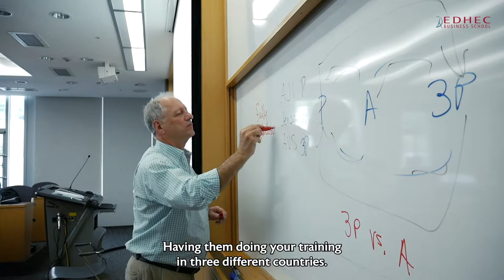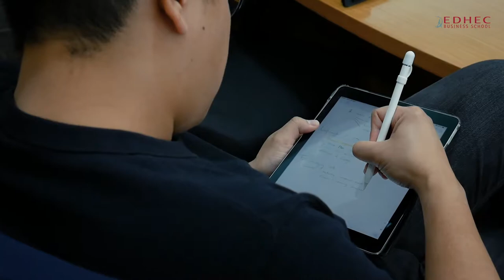What is it like in Seoul? (2/2) - GETT Programme | EDHEC Business School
Seeking advice about the GETT Programme from EDHEC? Meet Mr. Eric Shih Dean of Faculty & Research for SKK Graduate School of Business in Seoul. The Korean university is a partner of EDHEC GETT programme.

Mr. Shih believes in empowering students with the ability to think by themselves, to come up with concrete problem-solving approaches when faced with difficulties and obstacles. Every GETT students will have the opportunity to spend six months in Korea and open their mind to a different culture and ways of doing business. A truly global experience built right in the programme.

🔸 The GETT Programme at a glance:
The Master in Management, Global Economic Transformation & Technology (GETT), a two-year academic programme, will expose you to the managerial talents desired by companies serving the needs of sustainable development and meeting the challenge of disruptive change caused by advances in information and technology. Designed to cultivate global thinking and fine-tune your critical, conceptual and innovative problem-solving skills, the programme is taking place on the campus of prestigious institutions based in Paris, Seoul and Berkeley. Completion of the programme will award you the following degrees:

👉 EDHEC Business School: Master in Management degree (Diplôme Grande École)
👉 SKK Graduate School of Business at Sungkyunkwan University: Master in Management Studies
👉 Haas School of Business at the University of California Berkeley: Diploma in Global Economic Transformation & Technology

Find out the latest about EDHEC Master & Grande Ecole